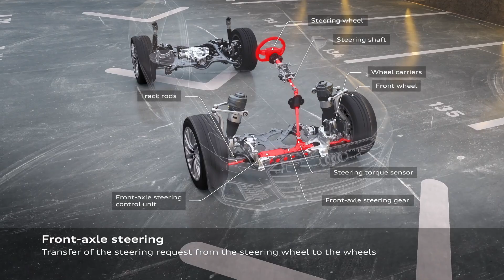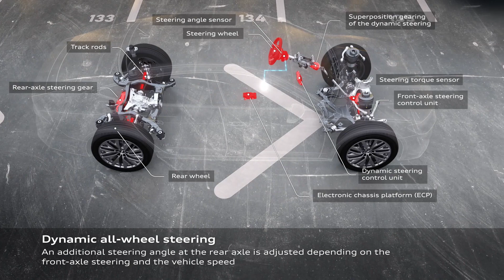2022 Audi A6 A7 A8 S8 Dynamic All-Wheel Steering Explained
Boundaries pushed: dynamic all-wheel steering
There is another world first in the suspension of the new A8: dynamic all-wheel steering. It, too, is controlled by the electronic suspension platform (ESP). The new steering system approaches the steer angle and directional stability as separate issues, once again probing the boundaries of the physically possible. At low speeds and on tight bends, the luxury sedan significantly reduces steering effort. But this is never allowed to unsettle it. The A8 is even unruffled by an abrupt lane change at high speed. The driver always feels intensive, finely differentiated feedback from the road.

The optional dynamic all-wheel steering combines two distinct high-tech steering systems. The dynamic steering on the front axle incorporates what is known as strain wave gearing where the ratio changes as a function of speed. The rear wheels are turned by a spindle drive and two track rods – at low speeds by up to five degrees against the direction of steering, to facilitate maneuvering and reduce the turning circle by about one meter to 11.4 meters (37.4 ft) on the A8 or 11.8 meters (38.7 ft) on the A8 L. At medium and high speeds, the wheels are turned by up to two degrees in the direction of steering, for increased stability. Dynamic all-wheel steering matches the steering ratio optimally to the driving situation, adjusting the ratio across a range of 9.5 to 17. At the limits of driving dynamics or on surfaces that are slippery under one side of the car, dynamic all-wheel steering again stabilizes the new A8 by manipulating the steering at the front and rear axles.